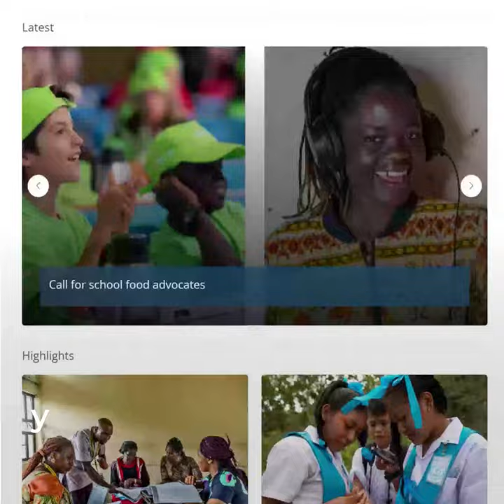Explora la Plataforma mundial de alimentacion escolar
This video presents the School food global hub, jointly developed by FAO and WFP in the framework of the project “School food nutrition guidelines and standards for safeguarding children and adolescents’ right to food”.